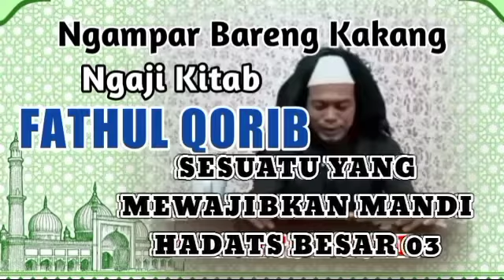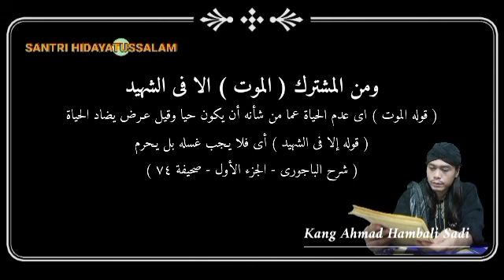Part 03 MAYIT YANG WAJIB DAN TIDAK WAJIB DI MANDIKAN || NGAJI KITAB FATHUL QORIB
Kajian Kitab SYARAH FATHUL QORIB
Ada mayit yang wajib dimandikan dan ada yang tidak wajib dimandikan

Terimakasih sudah berkunjung di channel kami, semoga bermanfaat.

Sumber kajian :
Kitab Syarah FATHUL QORIB HALAMAN : 7
Kitab AL - BAJURI Juz I
Halaman : 74